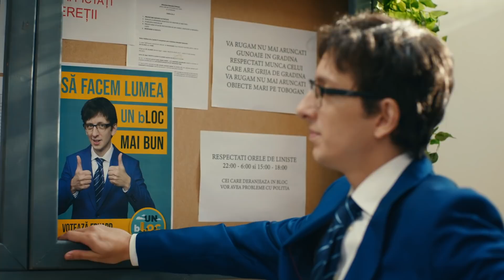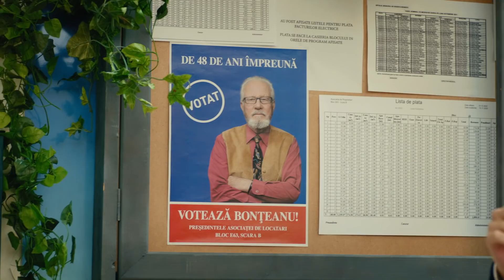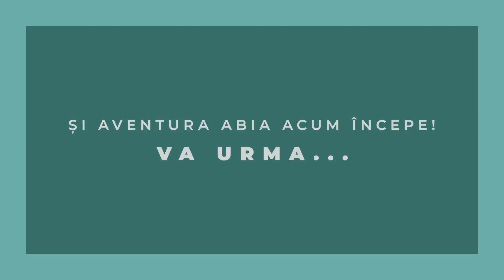Eduard, președinte de bloc - Episodul 1 - Alegerile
După ce a descoperit Edenia și a câștigat mai mult timp liber, Eduard s-a tot gândit ce să facă mai departe cu viața lui. Mereu și-a dorit în sinea lui să facă lumea un loc mai bun. Să găsească soluții pentru toate problemele pământului și să le arate și celorlalți, ca împreună să salveze lumea! Dar știe că pentru asta are nevoie de două lucruri: putere și o voce puternică. Astfel ajunge să candideze la titlul de președinte de bloc, sub promisiunea că „lumea poate fi un bLOC mai bun”. Puțin câte puțin, apartament cu apartament, bloc cu bloc.